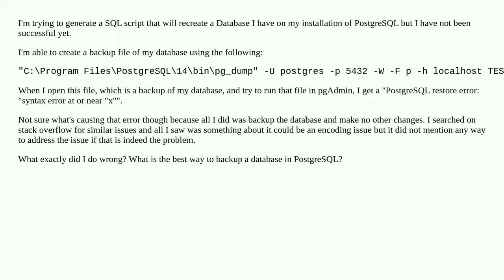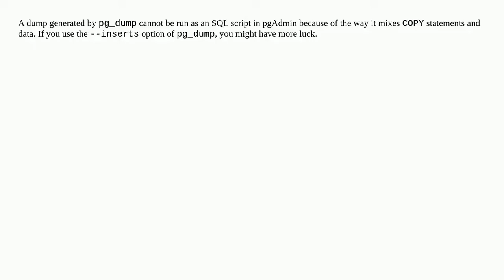In PostgreSQL how do I generate a script that will recreate the database and all of its contents?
A special thanks goes out to the community